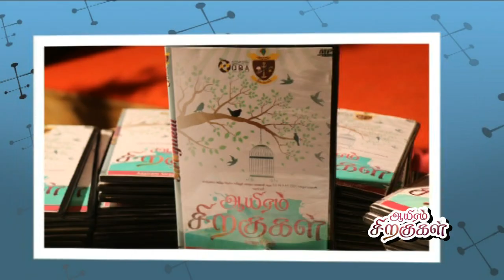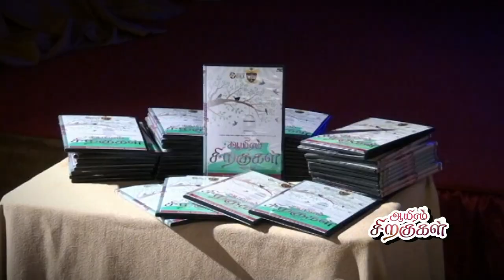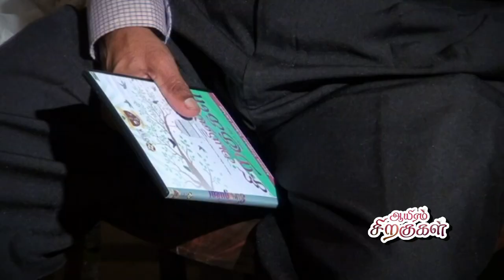Matale Hindu National College - School Anthem Launch Trailer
Organized By   : OBA Batch O/L 1998 & A/L 2001
Event                 : Aayiram Sirakugal 2019
Date                   : 15th September 2019
Venue                : Matale Hindu National College , Main Hall